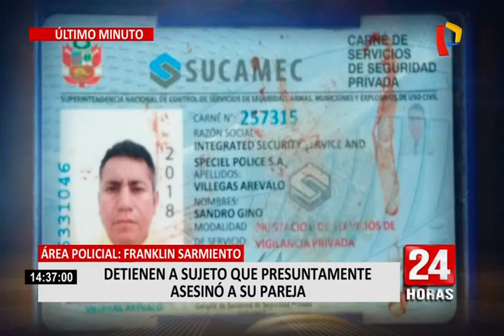Callao: mujer es asesinada a balazos dentro de mercado (2/2)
Un nuevo caso de feminicidio se registró en el Callao. Una mujer de 38 años identificada como Ingrid Arizaga Valdivia fue asesinada de dos balazos dentro del mercado Santa Rosa, ubicado en la cuadra 22 de la avenida Colonial. Este lamentable hecho se produjo al frente de la Corte Superior de Justicia del Callao.

Minutos después del crimen, el presunto asesino, quien sería la pareja sentimental de la occisa, fue capturado por agentes de la Policía Nacional.

El feminicida fue trasladado a la comisaria del sector para iniciar las pesquisas de este crimen. Cabe señalar que en su poder se encontró el arma de fuego con la que acabó con la vida de la mujer.